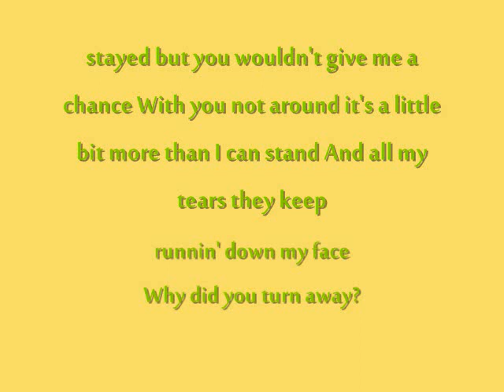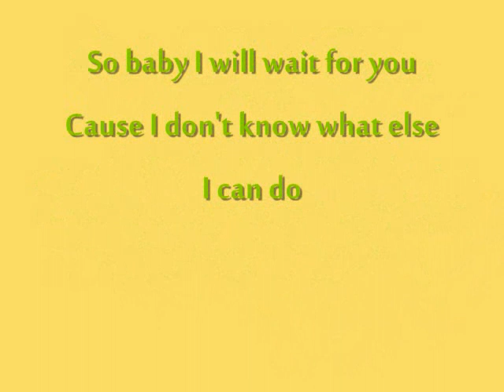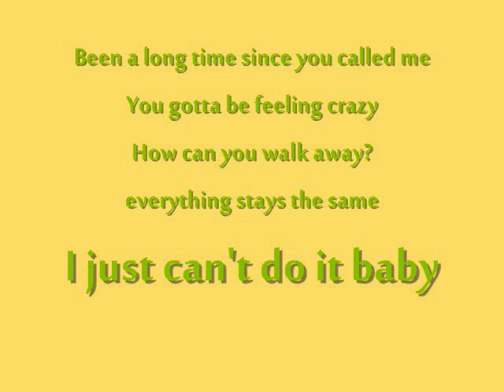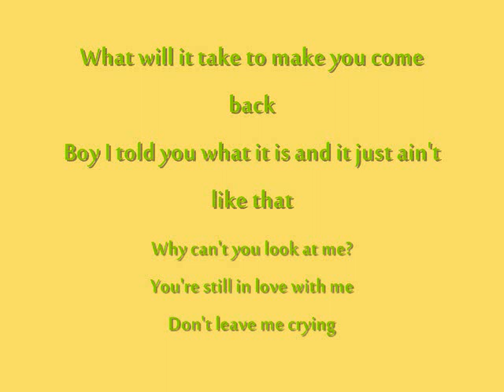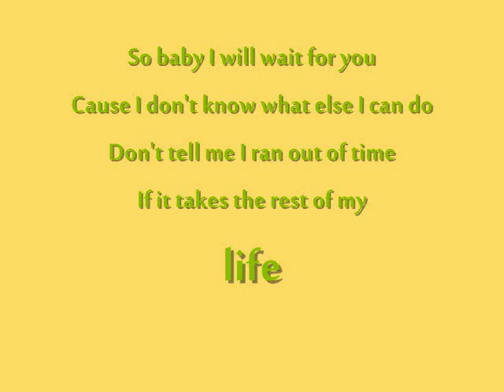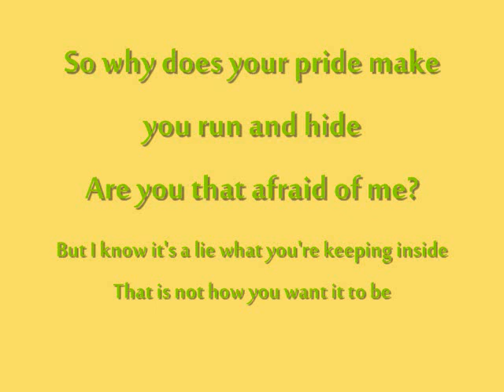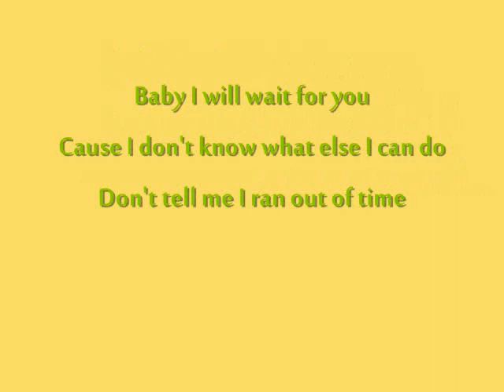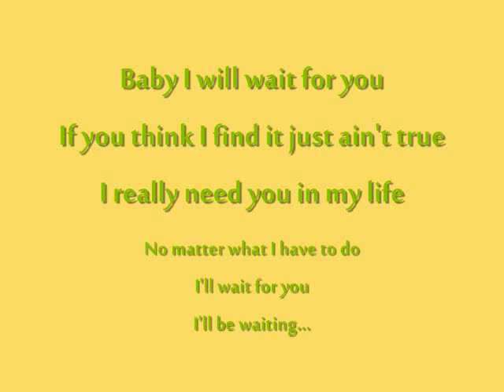Kyla- Wait for you Lyrics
OMG thanks for giving me over 3,120! :D My best yet!
Hi. A lyric video- Kyla wait for you. I'll have more coming soon. Thanks!